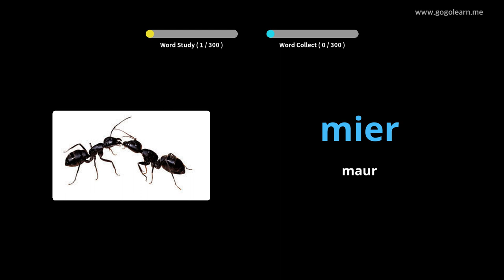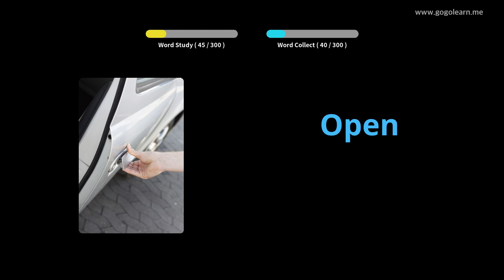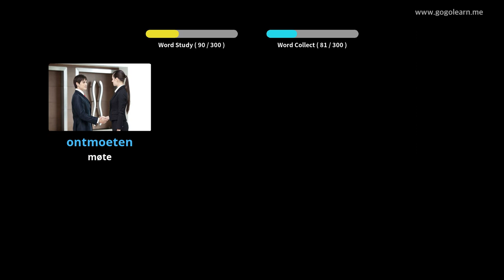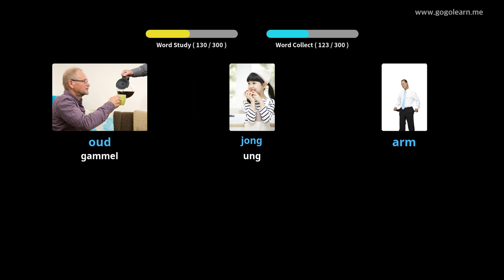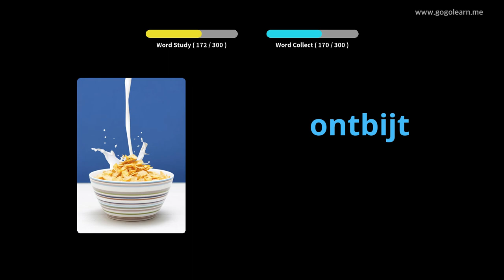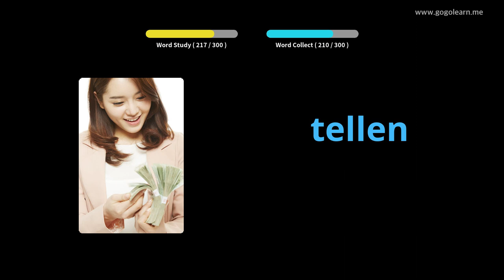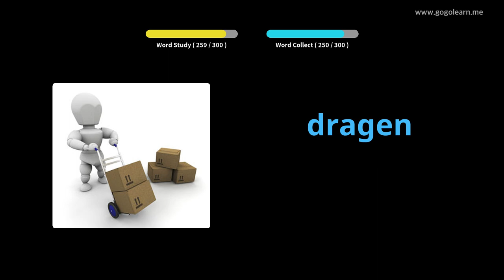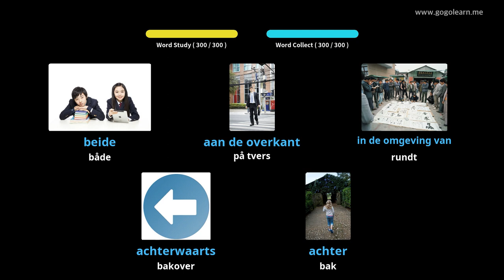Lære Dutch Gjennom Bilder |Dutch Vokabular Lytter Mens Du Kjører | Golearn